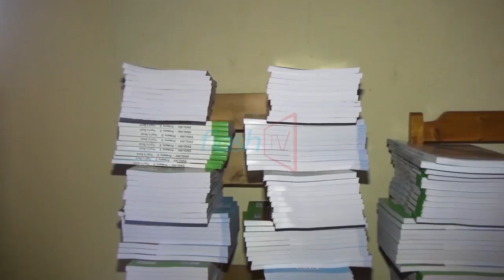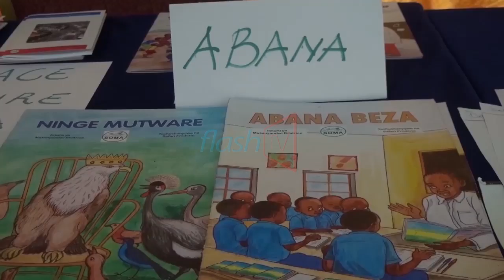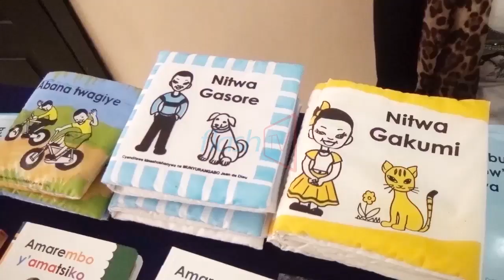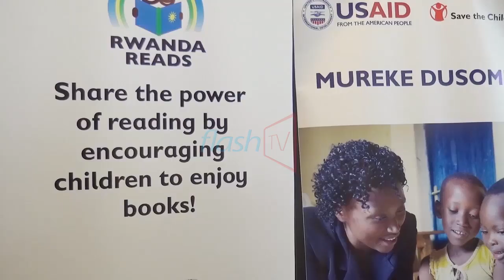Kudasoma kw'Abanyarwanda bihombya igihugu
Ubushakashatsi bwakozwe mu 2011 n’Ikigo cy’Igihugu cy’ibarurishamibare mu Rwanda  bwerekanaga ko 30% by’Abanyarwanda batazi gusoma no kwandika, bakaba biganjemo abari hejuru y’imyaka 25